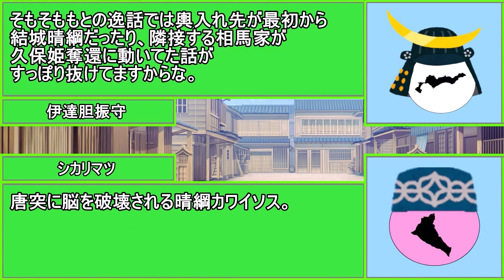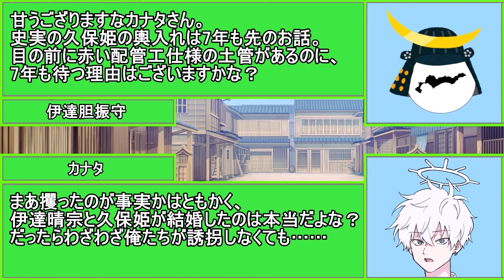うp主、久保姫を誘拐する【うp主たちのカオスな戦国時代ライフ 戦国時代前期版#3】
新シリーズ茶番「うp主たちのカオスな戦国時代ライフ」！
神様のポケットから便利アイテムとして与えられた「1回だけ好きな場所と自在に往復できる土管」。
そしてそれを悪用（？）し、伊達家への仕官を果たすべくうp主が誘拐した人物とは……。

※本シリーズはゆっくり茶番としてのノリを最優先するため、時代考証無視、旧説＆珍説が入る場合があります。
※このシリーズについては、動画本数が溜まり次第、別チャンネルを設立・シリーズ動画を移行する構想があります

【各キャラクター音源】
・うp主・シカリマツ音源「ゆっくりムービーメーカー4」

・テキスト読み上げソフト「VOICEVOX」
https;//voicevox.hiroshiba.jp

COEIROINK：つくよみちゃん
COEIROINK：MANA
COEIROINK：おふとんP

【各キャラクター立ち絵】
・うp主立ち絵
饅頭本体→作：伊達胆振守（うp主）
兜→作：いらすとや様
・シカリマツ立ち絵
頭巾→作：いらすとや様
・玄野武宏立ち絵（作：VirVox Project様、公式立ち絵）
・つくよみちゃん立ち絵（作：花兎*様、公式立ち絵）